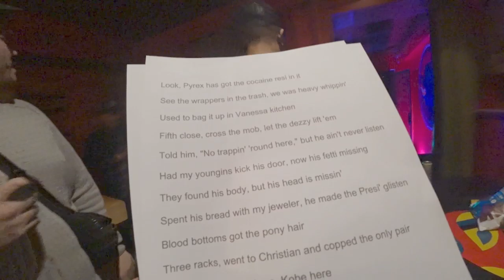FreeNats Tour 2020 (recap)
Thank you to everyone that came out to support our first Free Nationals tour, stay safe and take care of each other. Peace and blessings.